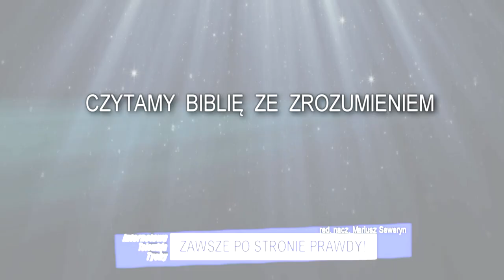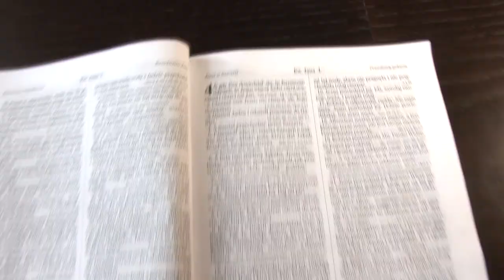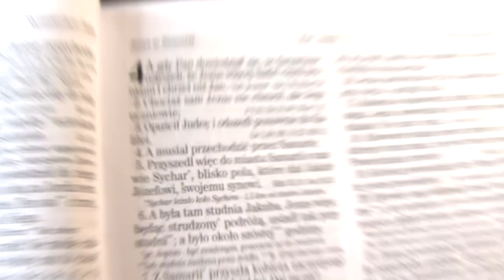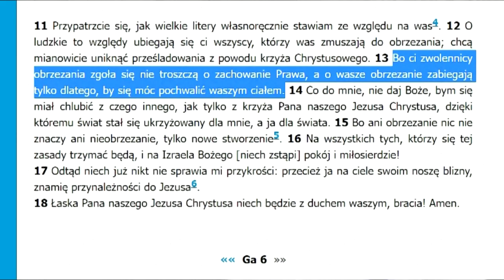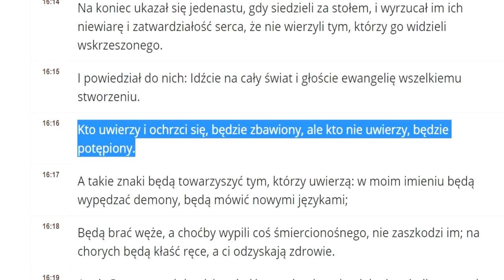Jezus chrzcił DUCHEM ŚWIĘTYM - bo był święty. Ludzie chrzczą WODĄ - bo są... Putin był ochrzczony...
"A kiedy Pan dowiedział się, że faryzeusze usłyszeli, iż Jezus pozyskuje sobie więcej uczniów i chrzci więcej niż Jan -  chociaż w rzeczywistości sam Jezus nie chrzcił, lecz Jego uczniowie -  opuścił Judeę i odszedł znów do Galilei."
Chrzest wodą niczego nie zmienia. Chrzest w Duchu Świętym zmienia wszystko. - Jan Chrzciciel powiedział; "Ja chrzczę wodą, ale to tylko zapowiedź tego prawdziwego chrztu, którego udzieli wam Ten którego ja tylko zapowiadam..." (parafraza).
Hitler był ochrzczony w wodzie. Stalin był ochrzczony w wodzie. Putin był ochrzczony w wodzie. Ich żołnierze też byli ochrzczeni w wodzie (choć nie wszyscy).
Dlaczego to nie dociera do ludzi, że Jezus nie chrzcił w wodzie tylko w ŚWIĘTYM DUCHU BOŻYM -?
"...Sam Jezus nie chrzcił [wodą]..." (Ewang. św. Jana 4:1-3)
Apostoł Narodów - św. Paweł sam napisał: "Dziękuję Bogu, że prócz Kryspusa i Gajusa nikogo z was nie ochrzciłem [wodą]. Nikt przeto nie może powiedzieć, że w imię moje został ochrzczony..." (1Kor.1;14-15).
Zmiana zapatrywań wymaga jednak przyznania się, że poprzednie zapatrywania nie były całkiem słuszne - ale duma (pycha) na to nie pozwala. Tak mają Katolicy, Prawosławni, Protestanci, Świadkowie Strażnicy, ateiści i in. wyznania.  Uczniowie Jezusa tak nie powinni mieć. - I po tym można ich odróżnić od reszty: bardziej słuchają Słowa Boga niż słowa człowieka (pastora, księdza, rabbina, popa itd...)

UWAGA!  Zarabianie na reklamach zostało dla tej serii filmów WYŁĄCZONE aby nie stawiać żadnych przeszkód Ewangelii.